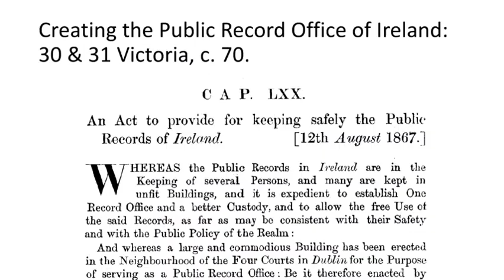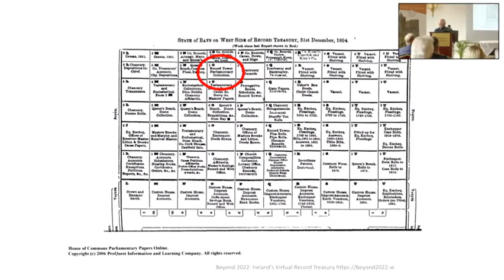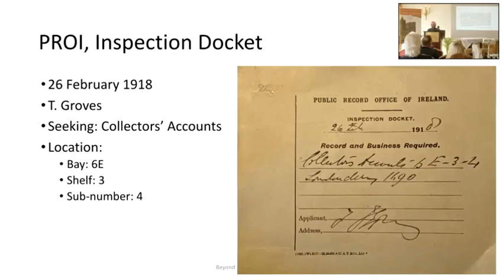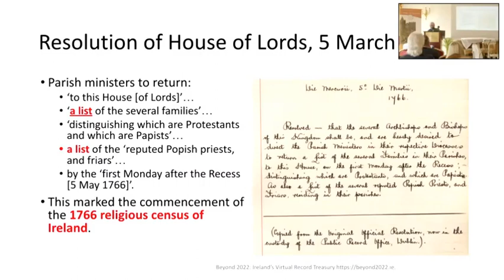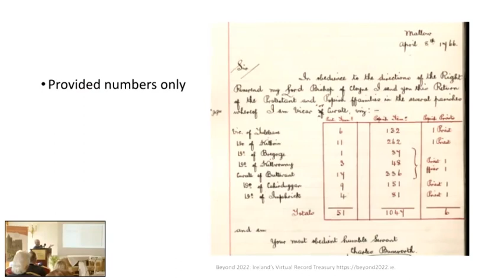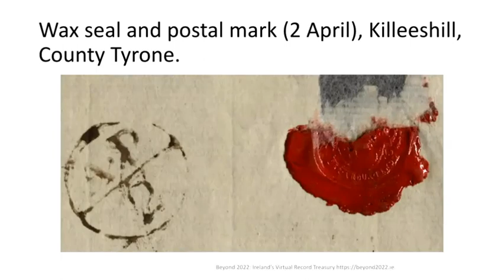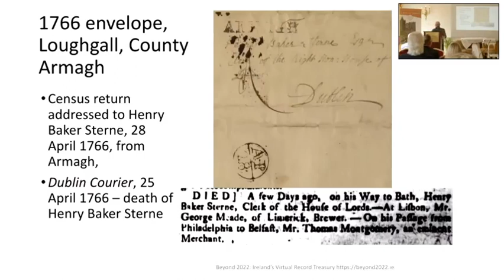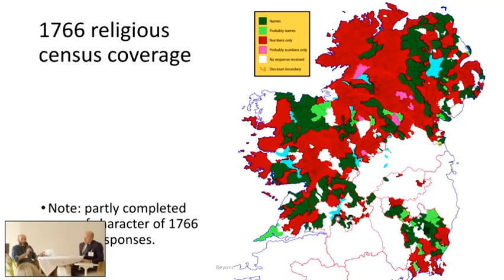Clans of Ireland Cultural Summit 2022 - Lecture 4 - Dr Brian Gurrin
Dr. Brian Gurrin presents on the historical significance and the material resource of the 1766 Religious Census of Ireland followed by a discussion and questions from the audience.